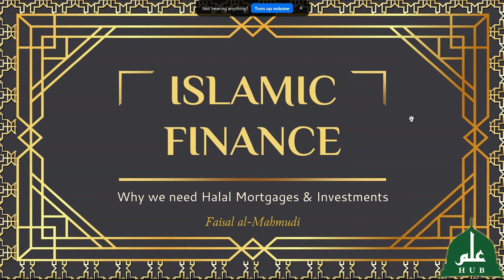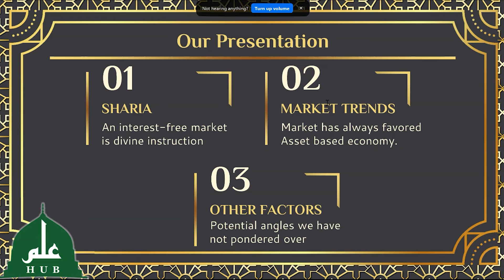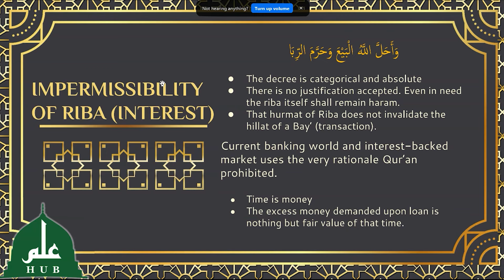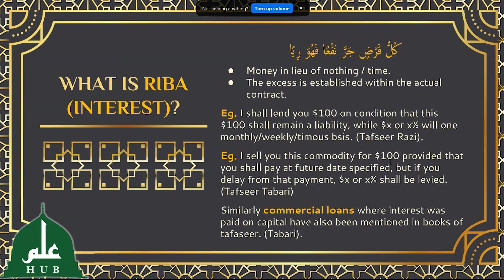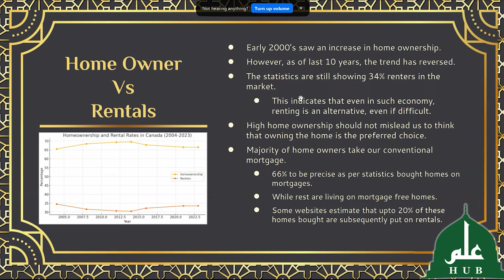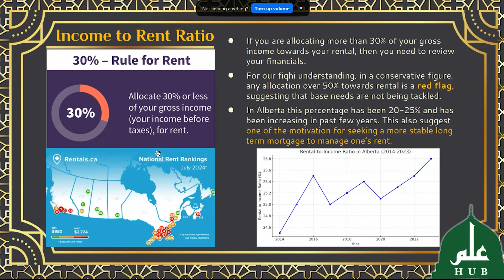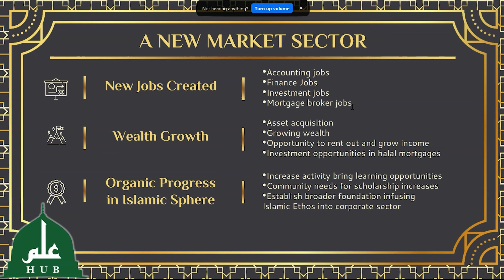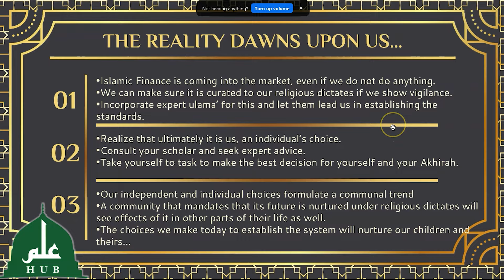Why Halal Mortgages And Investments Matter? | Islamic Finance | July 27, 2024 |ILM HUB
Why Halal Mortgages And Investments Matter?
Markaz-Ul-Islam Presents
Saturday, July 27, 2024
Mufti Faisal al-Mahmudi

ABOUT ILMHUB:
ilmHub began as an umbrella body to oversee and consolidate different projects under the guidance of Muftī Faisal al-Mahmūdī. As of 2021, IlmHub have engaged in the following projects and activities:

» Semester based Courses: A range of courses in Fiqh, Hadith, Qur’an , Islamic Finance & Economics etc. [full details in the year-end report]
» Salah Times Observation Project [STOP]: A project to carry out Salah Timing observations for Edmonton and surrounding areas.
» Halal Food and Ingredients Project: Targeted review of ingredients and products for the consumer benefit under guidance of Imam Muhammad Patel.
» On-site and online Qur’an school: Currently we are catering for over 60 students (boys and girls) for our Tajweed and Qur’an Classes
» On-site Hifdh Academy: Upto 7 students partaking in Hifdh as well as Maraja’ah for past hifdh under guidance of Maulan Rizwan Shariff Saheb.
» On-site Saturday School: Catering for 15 students (boys and girls) for Qur’an as well as Islamic Studies
» Regular Jum’ah Khutba and Salah at various masajid across Edmonton
» Regular post-Salah reminders and talks
» Darul Iftaa’ wal Irshad (fatwa.ca)
» Outreach Discourses and Workshops: We conducted a complete series of academic discourses along with practical workshops to educate congregants about integrals of Islam including Faza’il and Virtues of certain fundamentals, social and psychological wellbeing, Islamic Finance, Concepts related to Muslim Matrimonial etc.